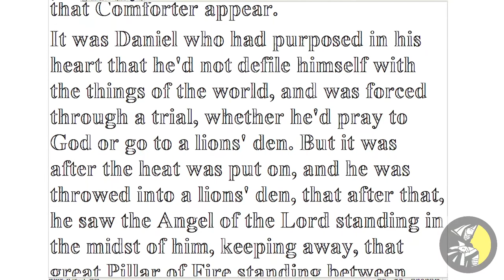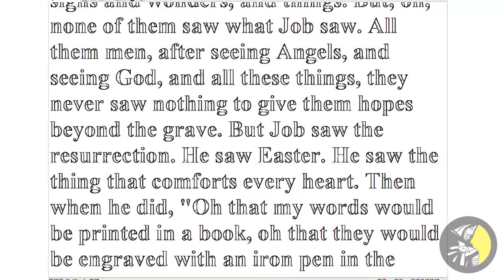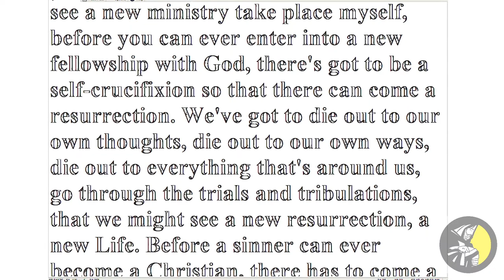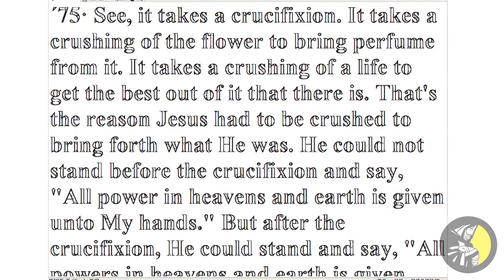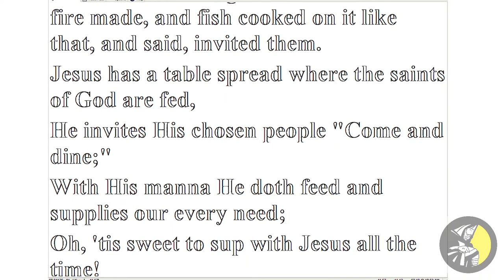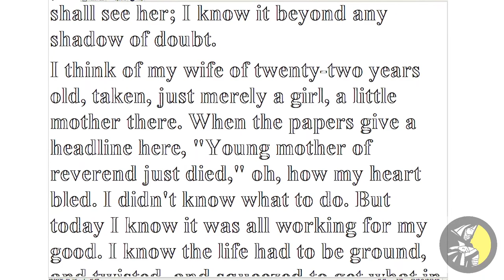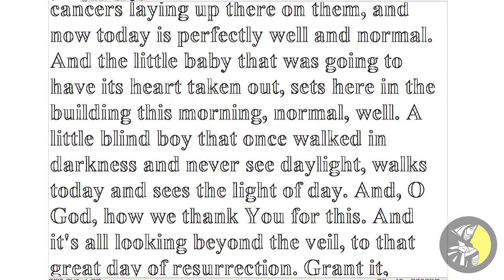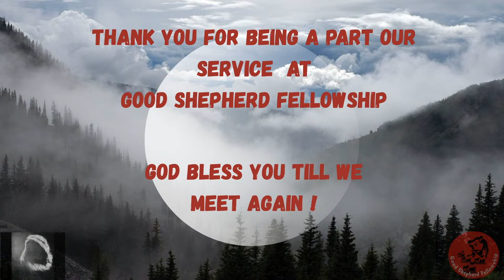10-15-2023 Sunday School: I Know p. 47-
Online Sunday School Service starts at 10:25am